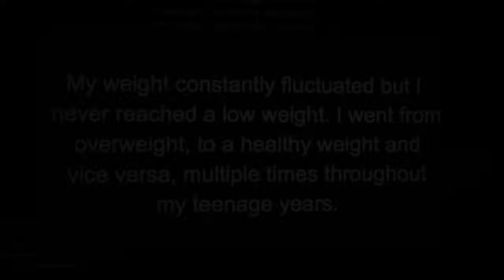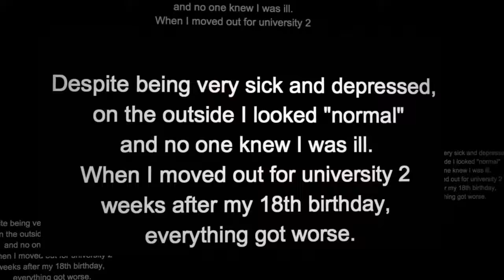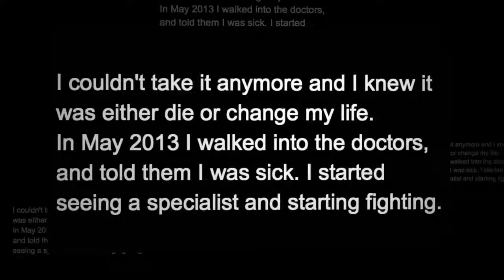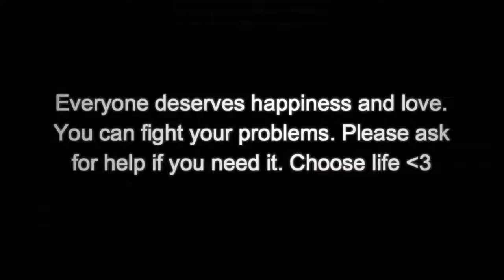Bulimia Recovery Blog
What's Bulimia and How exactly to Recognize It

What's bulimia? Bulimia is a common eating disorder that influences millions of folks worldwide. In a nutshell, people who have a problem with bulimia eat huge amounts of food in a comparatively small amount of time (bingeing).

Afterwards, they do something to quickly get rid of the food off their systems (purging). They could choose to self-induce vomiting, mistreatment over-the-counter laxatives, or exceedingly exercise.

Typically, people who have bulimia have a tendency to binge since it gives them a feeling of comfort and security. However, eating huge amounts of food makes them feel powerless and uncontrollable. Upon bingeing, the individual generally seems guilty, ashamed, and overwhelmed with worries of increasing weight, which finally brings about purging.

Left neglected, the harmful routine of bingeing and purging can eventually lead to long-term, serious medical issues. Common side ramifications of purging include teeth decay from excessive acid solution in the mouth area, loss of teeth teeth enamel, and gum disease. All sorts of purging can bring about osteoporosis (thinning of the bone fragments), heart disease, harm to the kidneys, and even loss of life.

If you think or actually know that someone has bulimia or another similar eating disorder, strategy them or make an effort to seek help to them with the person. Eating disorders are serious, sometimes dangerous conditions that must definitely be addressed by experts.
Willpower is insufficient alone to get over it. With the correct treatment, someone with bulimia can make a complete restoration and lead a wholesome and happy life.

Every eating disorder influences a person's brain, body, and heart and soul. It's an extremely complicated concern, and right now experts have never yet determined what exactly triggers eating disorders.

However, they could be affected by such factors as the surroundings, family heredity, and personality characteristics. Some individuals are usually more susceptible to developing bulimia:

- Folks who are coping with tense happenings in their life including the loss of someone you care about, a divorce, or a anxious lawsuit.

- People who in a natural way worry a great deal, often feel unworthy, or make an effort to be perfect 100% of that time period.

- Individuals who have a job or perform a specific sport that exerts extra physical stress about them such as gymnastics, modeling, or ballet.

- There's a family group background of eating disorders and/or over weight.

Bulimia is normally within:

- Women - although men and males own it as well

- Teenagers - very much like other eating disorders, bulimia typically starts off during the young years, but can also begin in people even younger or much more aged.

Despite the fact that bulimia commonly starts off during the young years, it can carry on well into adulthood and is known as a long-term, serious condition.

How to Area Someone with Bulimia

- The individual binges regularly. They ingest huge amounts of food in short order, usually within a couple of hours or less. While they're bingeing, they can not control themselves and cannot cease eating - completely uncontrollable.

- Their self worthy of directly will depend on the way they look, specifically how much they think about.

- They purge to clear their system of all food they just ate by forcing themselves to vomit, perform high exercise, or overuse laxatives, diuretics (normal water pills), enemas, or any other similar remedies.

They are all distinct indications that someone may be experiencing bulimia, and requires professional treatment at the earliest opportunity.